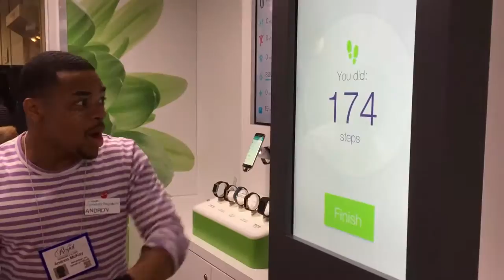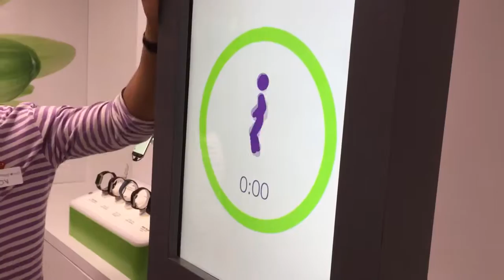2016 Royal Winter Fair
My family and I had a great time at the Royal Winter Fair

Join us for all the fun

You can find me on other social media sites here.